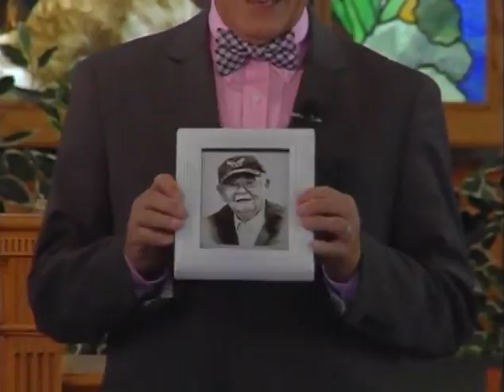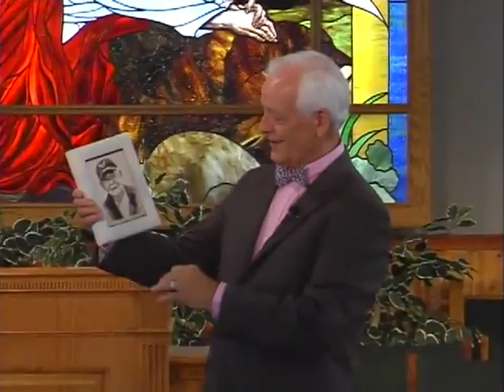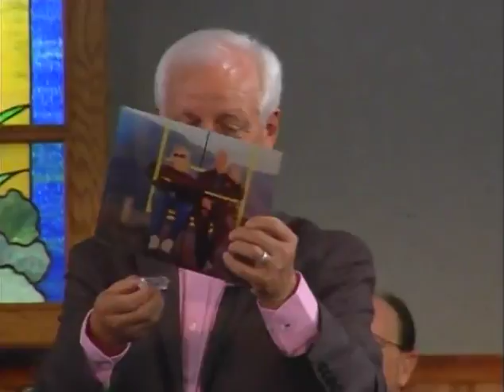Gbc Morning Worship Service June 17, 2018